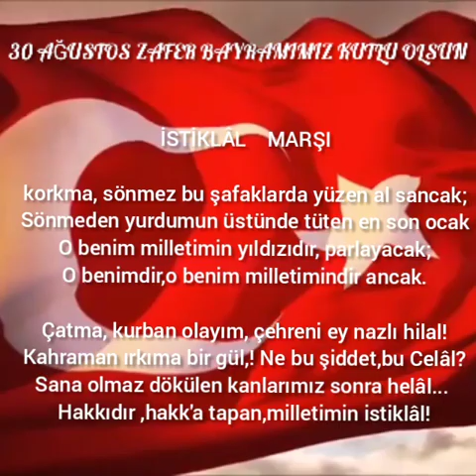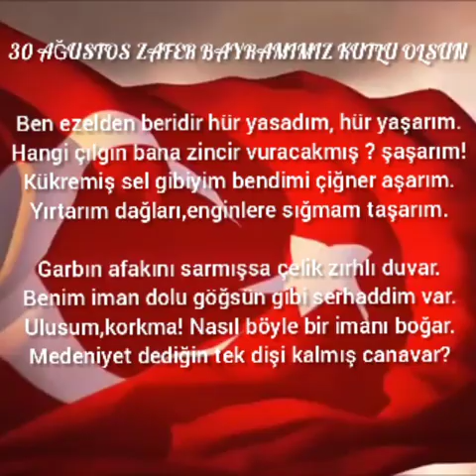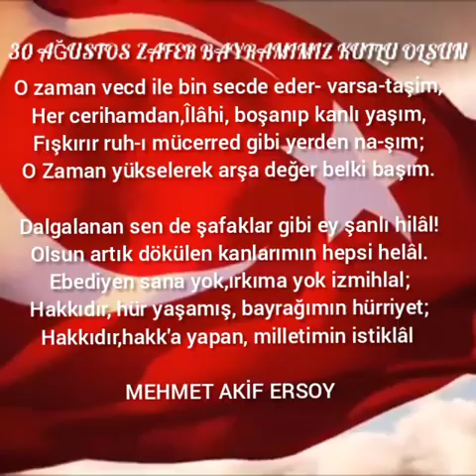30 AĞUSTOS ZAFER BAYRAMI#İSTİKLÂL MARŞI#DALGALANAN TÜRK BAYRAĞI